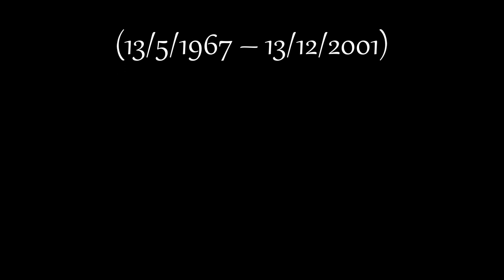DEATH - Tribute to Chuck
Keep the metal faith alive!